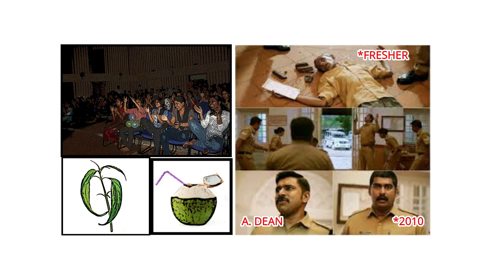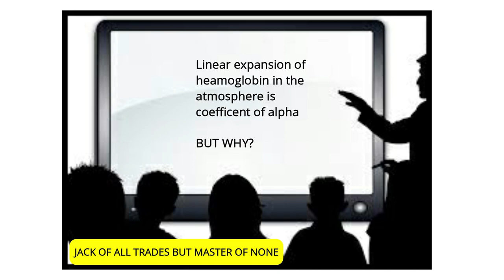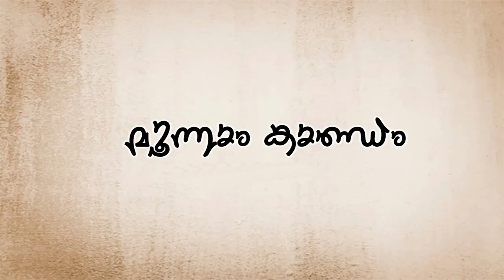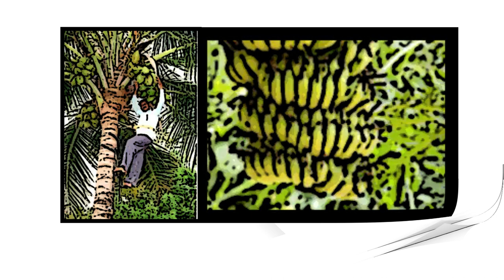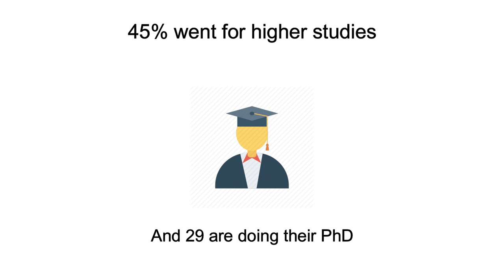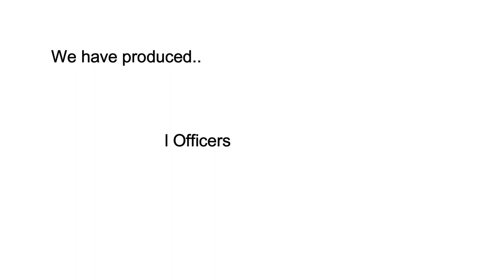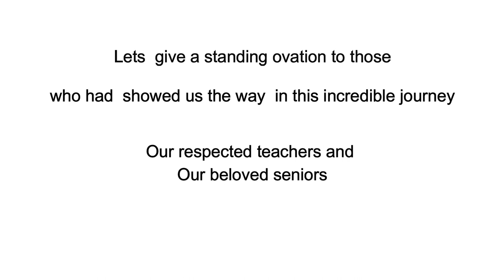ഒരു പടന്നക്കാടന്‍ വീരഗാഥ | Oru Padannakkadan Veeragadha | College of Agriculture Padannakkad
A brief history of College of agriculture Padannakkad. The video is released on the silver jubilee celebration of the college.